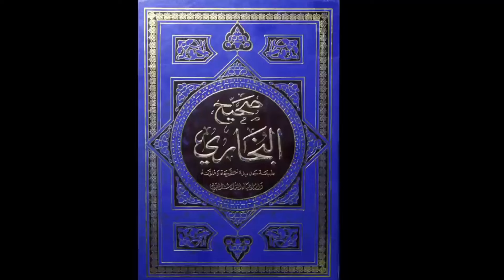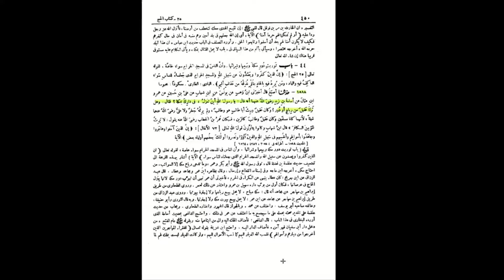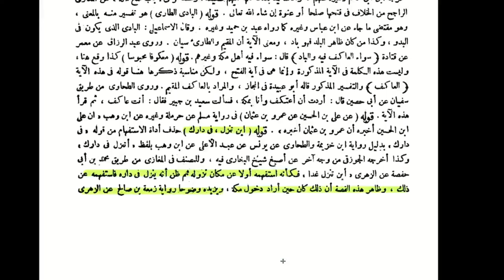Mola Ali (a.s) Ne Bagh e Fadak Wapas Qyun Na Liya | Hz Usman Ke Qatal Ki Wajah | Hassan Allahyari